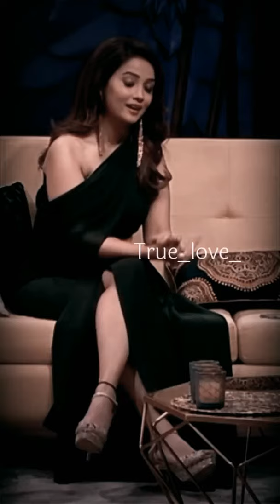Adaa Khan's heartbreak 😭 story status 💔Very Sad Broken Heart 💔 Heart Touching New WhatsApp Status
Heart broken
Heart broken status
Heart broken status 2020
Heart broken status video 2020
Heart broken whatsapp status video 2020